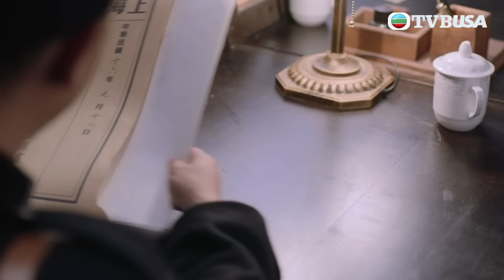巾幗梟雄之懸崖｜咁靚仔嘅槍手 化咗灰都認得佢啦！｜台慶劇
二十年代的上海，柴十七（黎耀祥飾）欠債纍纍，突然被永業銀行主事人「七爺」鄧桂嬋（胡定欣飾）召見，十七運用其商業頭腦擺平銀行的擠提風暴，兩人自此演變出非一般的僱傭關係。十七一直獲經營酒樓的桂氏一家照顧，千金桂花香（陳曉華飾）重遇求學時期的心上人韋豪（羅天宇飾）；韋豪本是混江湖的殺手，十七卻日漸看到韋豪對花香的情意，從反對變成接受。動盪亂世，戰火槍炮不斷，桂嬋接連碰到軍政猛人林茂財（蕭正楠飾）等神秘對頭，將她和十七、韋豪、花香逼上懸崖險境，劫禍連連⋯